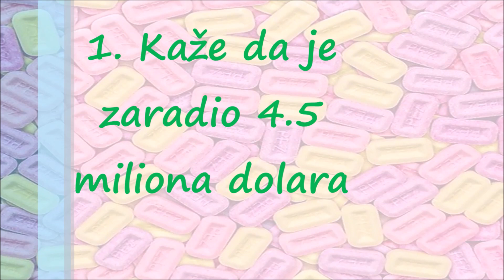Čovek Koji se Obogatio Prodajući PEZ Bombone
Svi smo kao klinci voleli PEZ bombone – ne toliko zbog samog ukusa, mada je i on bio odličan, već zbog pakovanja tj. dozera u koji se one ubacuju.

Decenijama je kompanija izbacivala ove dozere sa svim mogućim likovima iz pop kulture, filmova i stripova, pa nije neobično što postoje kolekcionari, koji u svojim zbirkama imaju po hiljade primeraka ovih igračaka.

Čovek koji je potpuno izludeo American Airlines i kompaniju koštao 21 milion $
Zaplena ekstazija vredna milion € zapravo je bila gomila Haribo bombona
Turski navijači bacili hiljade plišanih igračaka na teren i iskidali nam srce na…

Za one ređe spremni su da plate i nekoliko hiljada dolara, a jedan neobični preduzetnik je rešio da ima to obezbedi.

Njegovo ime je Stiv Glu, a njegova posvećenost njihovoj strasti donela mu je pravo bogatstvo.

Švercovao retka pakovanja iz istočne Evrope u SAD
Dokumentarac, „The Pez Outlaw“ („Pez Odmetnik“), prikazuje priču o čoveku iz malog grada u Mičigenu koji je zaradio milione dolara švercujući retka PEZ pakovanja iz istočne Evrope u Sjedinjene Države.

– Za 11 godina zaradio sam 4,5 miliona dolara. Sećam sam se jedne pošiljke PEZ dispenzera u vrednosti od 500.000 dolara – rekao je za ABC news, a prenosi Nova.

Glu bi nabavljao PEZ pakovanja direktno iz evropske fabrike u kojoj su napravljeni, a zatim ih je prodavao kolekcionarima u Sjedinjenim Državama.

Dokumentarac detaljno prikazuje incidente iz njegove švercerske karijere – susrete sa policijom i na kraju sa misterioznom osobom po imenu „Pezident“.